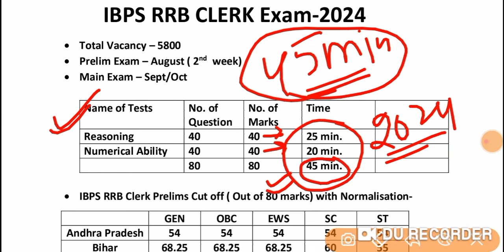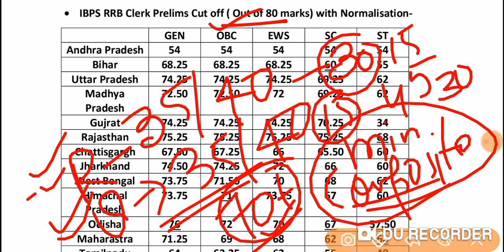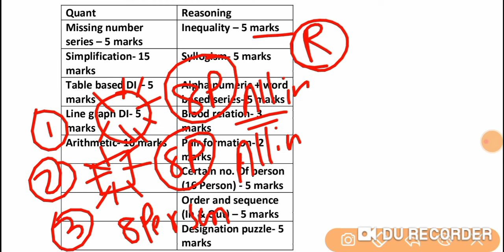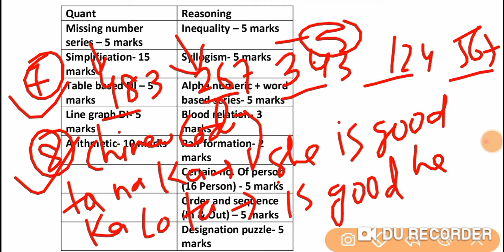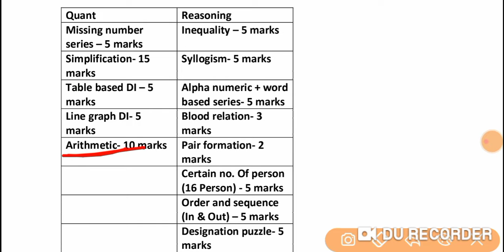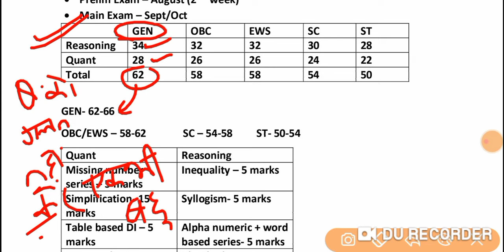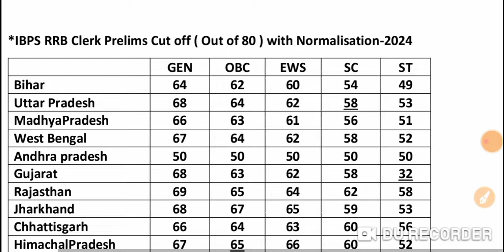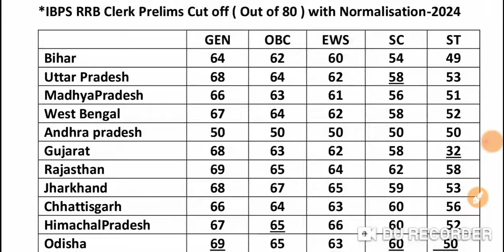IBPS RRB Clerk Cut off 2024 | IBPS RRB Prelims Cut off 2024 | IBPS RRB Clerk Mains Cut off 2024